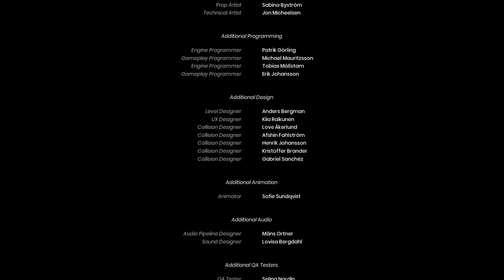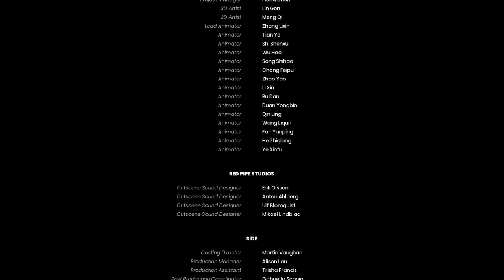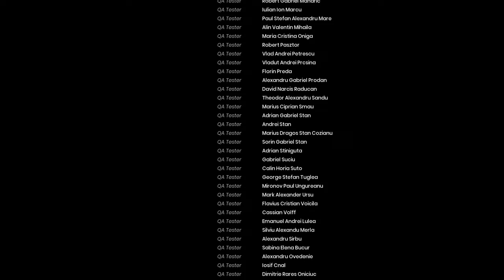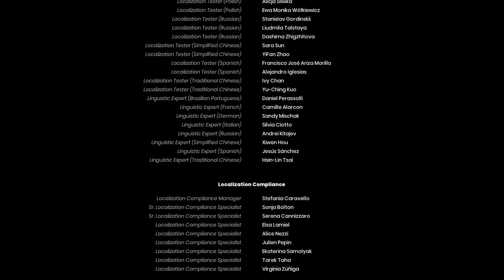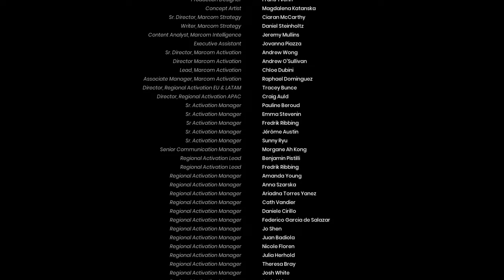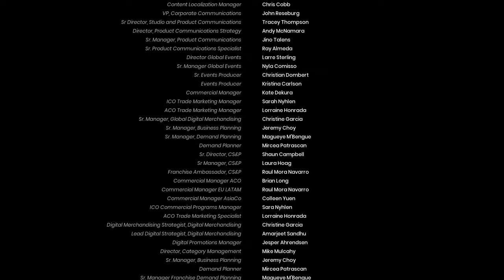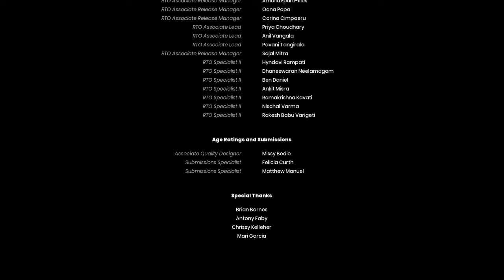It Takes Two - The Credits